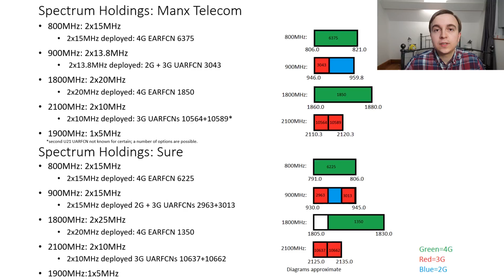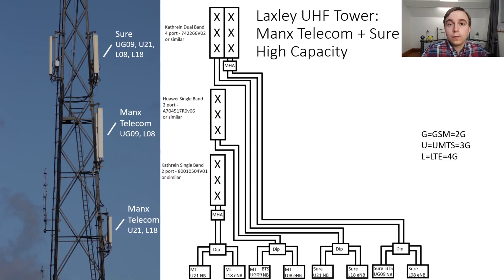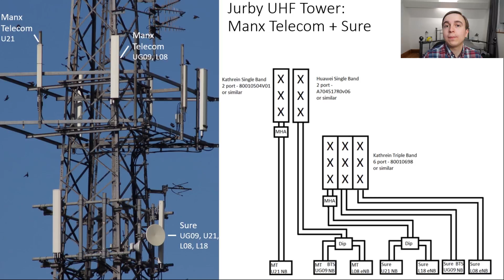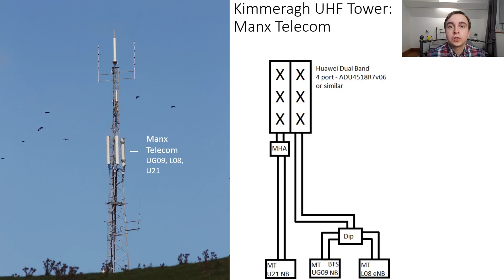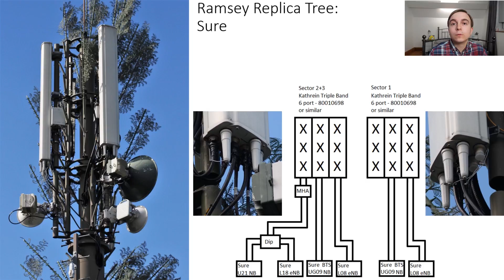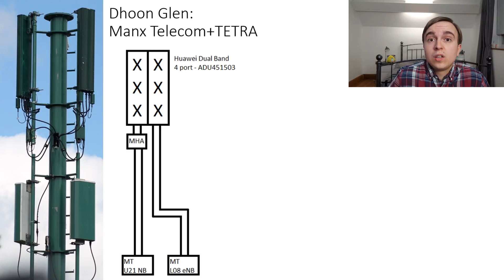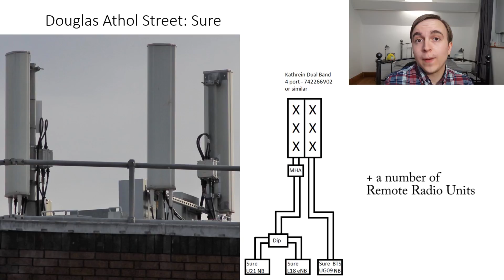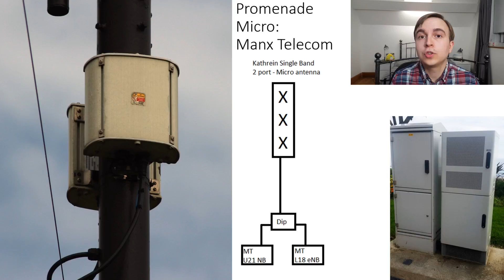Isle of Man Mobile Spectrum + Masts with Schematics (Manx Telecom and Sure)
Technical details about the Isle of Man's Manx Telecom and Sure mobile network operators, specifically their spectrum, mast radio access layout including antennas with schematics.